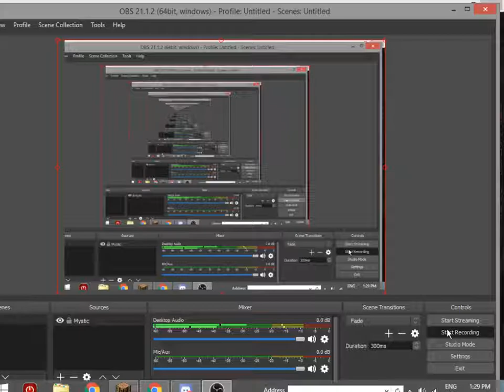R0nn, SikePvP and TheBrianBeast Making a Cannon That Shoots Faster Then 1 Second.